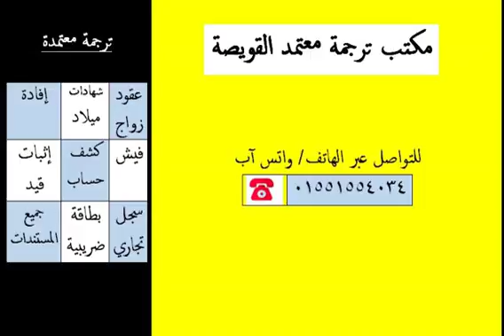مكتب ترجمة معتمد في القوصية 01551554043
مكتب ترجمة معتمد ديروط 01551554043| أرقام مكاتب الترجمة المعتمدة منفلوط 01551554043 | أماكن مكاتب الترجمة الفتح 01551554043| عناوين مكاتب الترجمة المعتمدة بالغنايم 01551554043| مكتب ترجمة معتمد بمركزالفتح 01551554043| أسماء مكاتب الترجمة المعتمدة في أبوتيج 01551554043 | رقم مكتب ترجمة معتمد ساحل سليم 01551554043 | مكتب ترجمة معتمد لدى جميع السفارات 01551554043| مكتب ترجمة معتمد جميع اللغات 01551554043|مكتب ترجمة معتمد اللغات النادرة|